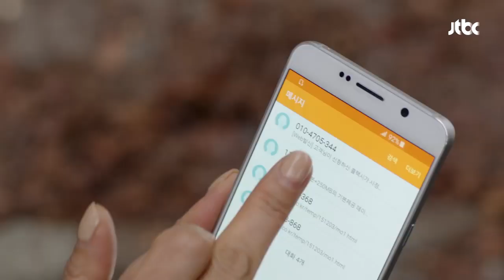새로운 케미 폭발! 다정한 정진운에 장미희 심쿵~♡ 마담 앙트완 2회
머리로 떨어진 비닐에 놀란 미란(장미희)
승찬(정진운)의 다정한 오지랖(?)에 미란은 당황한다.
직접 버스정류장까지 데려다준다고 하는 승찬